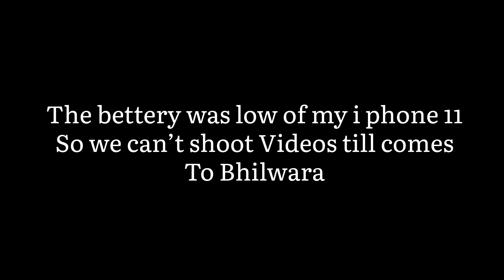हमारी बाइक हुई खराब☹️.. The Chittorgarh Fort of मेवाड़ राजस्थान || Part-4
hello guys 🙏

So what's up you beautiful people's to kese ho ap sab to aj indic riders ka pura group nikal chuka he ek adventures ride pr or vo jagah he Asia ka Largest Fort The chittorgarh fort of our मेवाड़ राजस्थान and UNESCO's World heritage site so I hope ap sab ko ye video pasand aegi this is the part-4 of our video of chittorgarh series.
hope u guys like the video comment your favourite part.

the riders who join in this ride their instagram id mention below👇

1. Akshat Katariya

2. Harsh Pradeep Singh Rathore

3. Devansh Pathak Sahab

4. Jayesh Choudhary

5. Narendra Singh

6. Manvardhan Singh